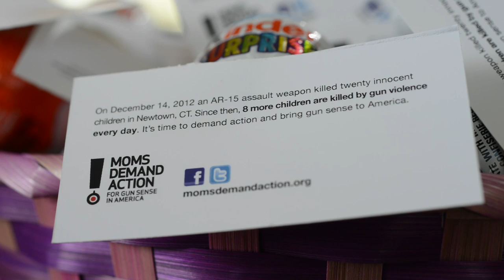The Other Easter Egg Hunt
"The Other Easter Egg Hunt," spotlights the Kinder Surprise Eggs, a chocolate candy eggs with a small toy surprise inside, that is banned in the United States because it presents a potential choking hazard for children.

It features Jennifer Hoppe, Moms Demand Action for Gun Sense in America's Washington D.C. Chapter Leader, who points out the hypocrisy of banning a candy treat to protect children, while not banning assault weapons like the AR-15, used in the Sandy Hook Elementary School Shootings in Newtown, CT in December.